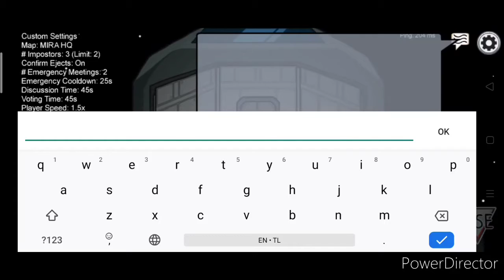ONLINE SISIHAN | AMONG US GAMEPLAY #2 (TAGALOG)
SISI PA MORE!
sorry MCDONALD'S...

SUB NAMAN!!!